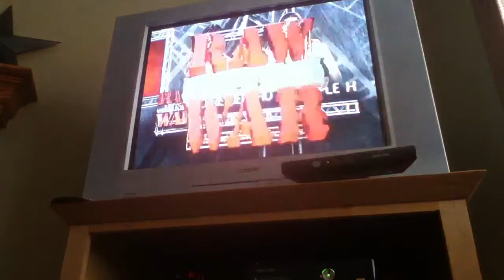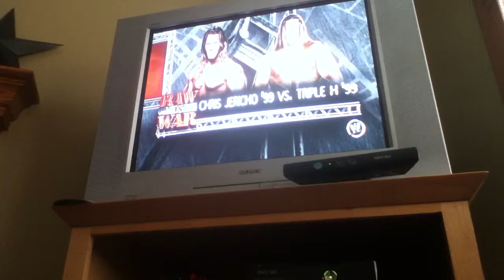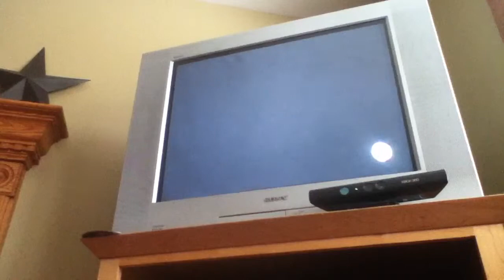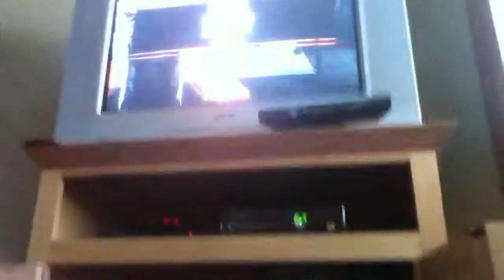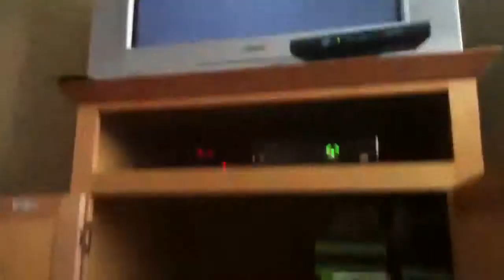WWE 13 Universe Mode Ep. 8: #1 Contendership... with freind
I try to earn #1 Contendership and we have a special guest commentator!